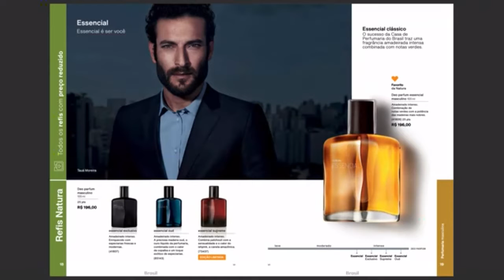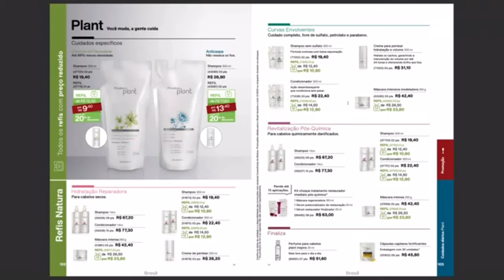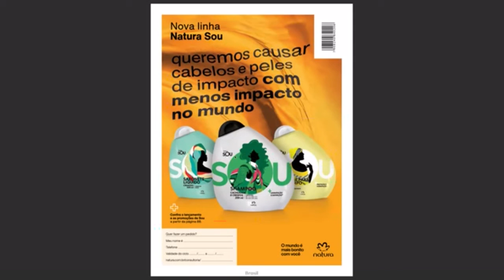REVISTA NATURA 03/ 2020 BY JPL BRASIL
Revista Natura 03 2020